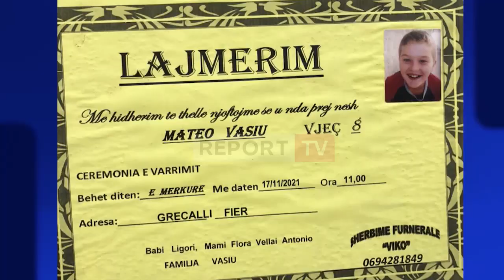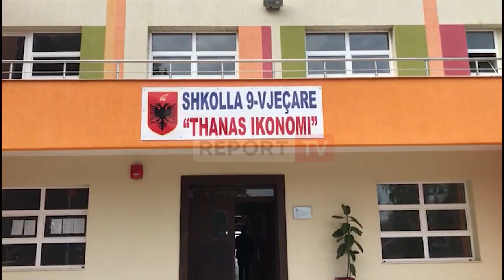Report TV -Vrasja makabër e 8-vjeçarit, debati në Report Tv/ Eksperti i sigurisë: Dënimi me vdekje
Në mënyrën më makabre dhe çnjerëzore një burrë i mori jetën një djali të vogël vetëm 8 vjeç ditën e djeshme në Fier. Lidhur me reagimet e njerëzve dhe profilin e kriminelit ka folur për Report Tv në hapësirën e debatit sociologu Profesor Gëzim Tushe, i cili tha se autori e ka kryer vrasjen në gjakftohtësi dhe kjo e bënë situatën edhe më të rrezikshme. Tushe shtoi se njerëzit me tipare kriminal duhet të identifikohen dhe të izolohen dhe se kjo është punë e shtetit.

“Kur e dëgjova lajmin, marrja e jetës së një 8-vjeçari të pafajshëm, në formë më makabre, pa shkaqe esenciale mendova që krimi ka filluar të bëhet në vendin tonë në përmasa të tilla që mund të quhet edhe si e “metë e species”. Këto të meta quhen ndryshe ato thelbësoret. Në këtë rast kemi të bëjmë me një njeri që ka kryer një krim në gjakftohtësi, pasi nuk ka ndodhur ndonjë konflikt për ta quajtur në gjaknxehtësi e sipër. Është një veprim irracional! Jemi në një situatë shumë serioze, kam përshtypjen shpejtësia e vrasjes në shoqërinë tonë, ka dy aspekte ato të reagimeve instiktive të shoqërisë që themi “Krimi duhet ndaluar”, “Të vendoset dënimi me vdekje”, gjë që nuk është tamam kështu. Ky është njeriu i neandertalit, këta duhen identifikuar dhe izoluar! Nuk mund të jetojmë me një shoqëri me kriminelët dhe këtu është përgjegjësia e shtetit.”, tha sociologu.